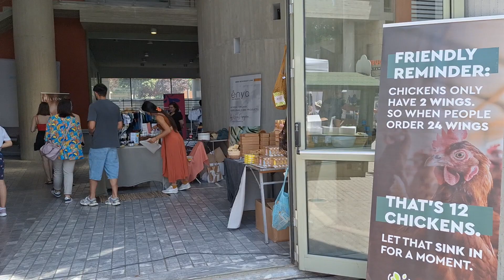Θεσσαλονίκη: Vegan Life Festival στο δημαρχείο Θεσσαλονίκης 25/05